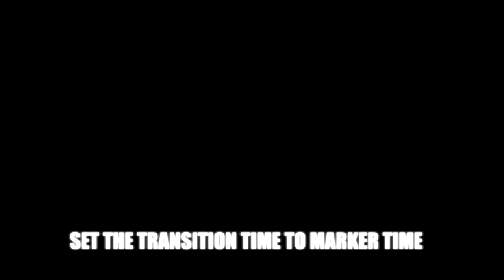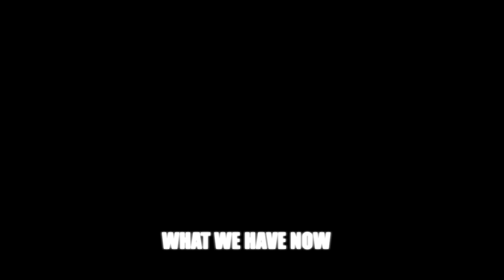Tutorial How To Create Smooth Animated Roblox Avatar Icon Trend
Hello! This is a tutorial on smooth Animated Roblox Avatar Icon

I hope I helped, byeee!